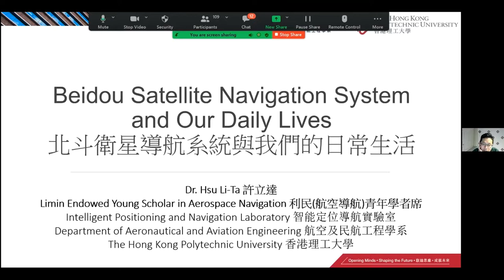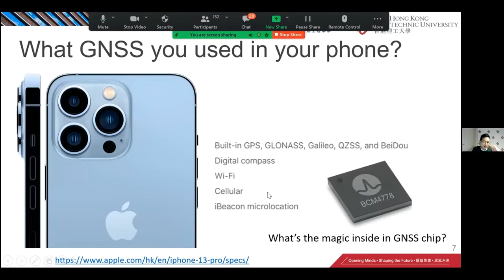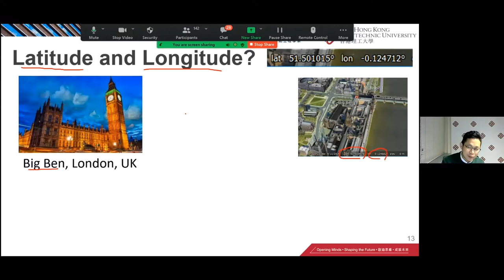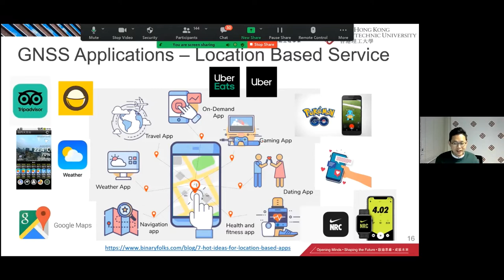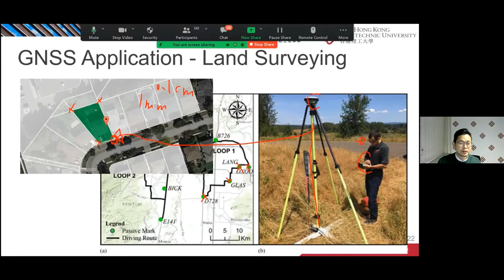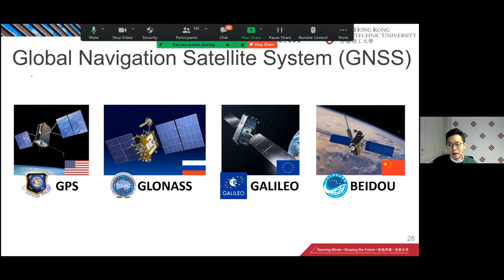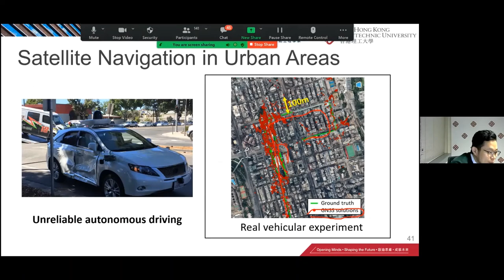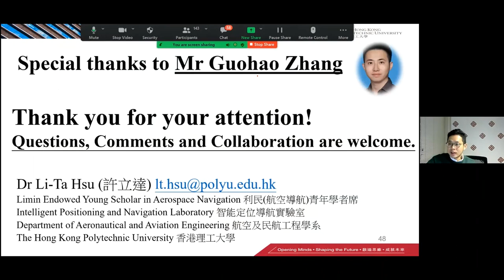Beidou Navigation Satellite System and Our Daily Lives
Speaker: Dr Li-Ta Hsu
Language: English